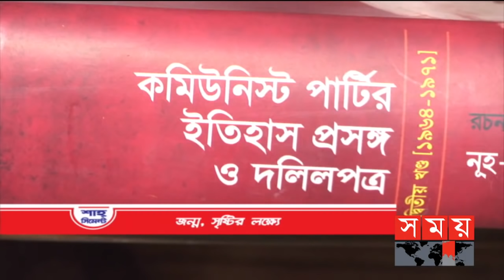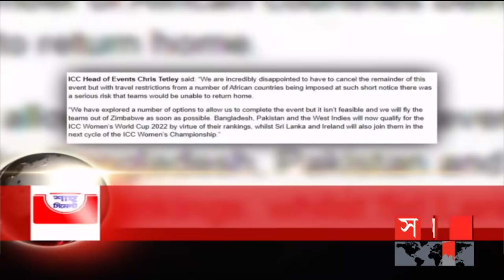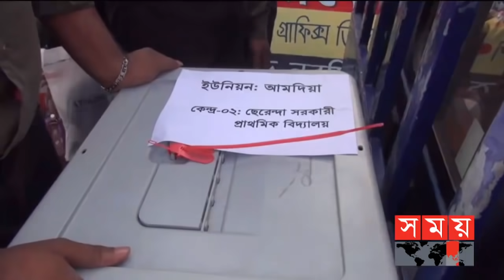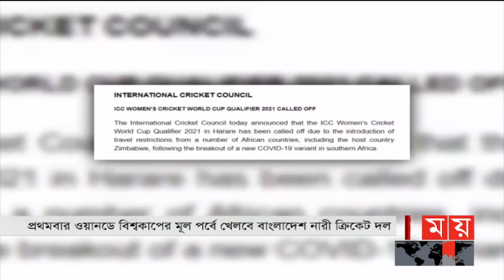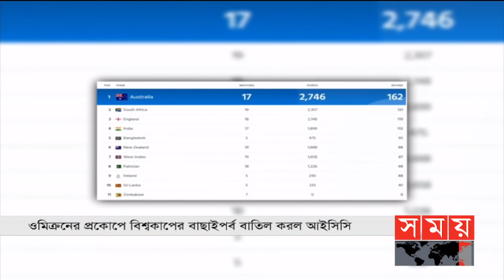সন্ধ্যার সময় | সন্ধ্যা ৭টা | ২৭ নভেম্বর ২০২১ | Somoy TV Bulletin 7pm | Latest Bangladeshi News